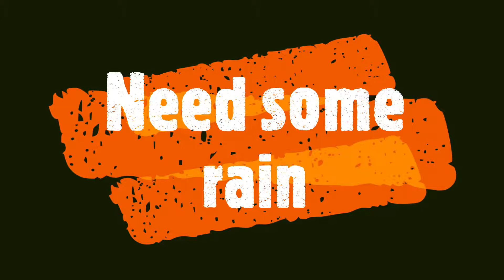The Dam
Its been a dry year